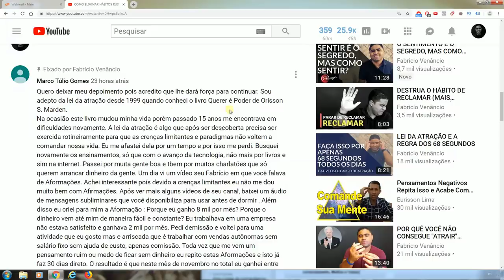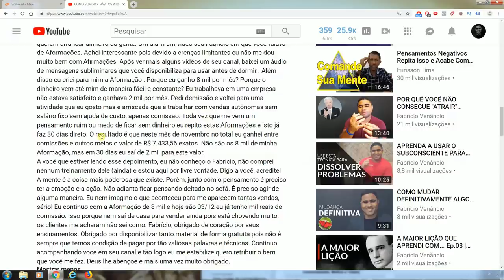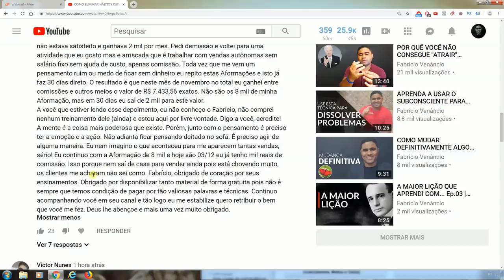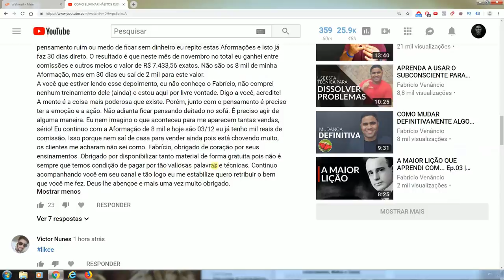ELE CONSEGUIU R$7.433,56 em 30 dias, usando esta AFIRMAÇÃO